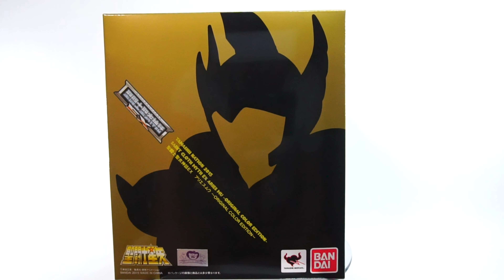Aries Mu OCE myth cloth ex saint seiya caballeros del zodiaco figura premium de las más caras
que tal te dejo el link de la galeria de esta pieza , dale una revisada ahi tenemos muchas piezas de otras series y vamos a estar trayendo mas , danos una visita soy venom Rick si eres de mexico aqui te dejo este link del otro face